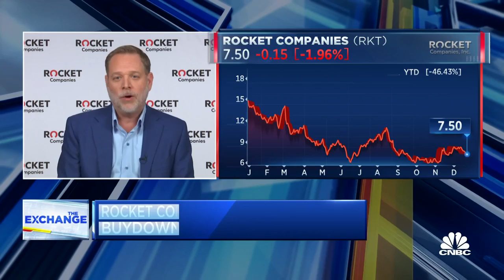First-time home buyers struggle to find options as housing inventory remains slim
Jay Farner, CEO of Rocket Companies, joins 'The Exchange' to discuss the process of mortgage buydowns, diversifying mortgages investment portfolios with technology and housing inventory struggles.